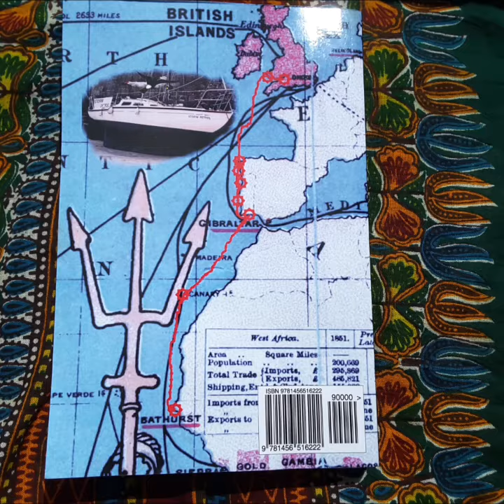Self made audiobook with my voice and music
The Voyage of Storm Petrel is a couple of books, an account of several years travelling and busking with a saxophone from Britain to The River Gambia in west Africa and back.
There are 24 episodes of my voice and music, available with further episodes underway.